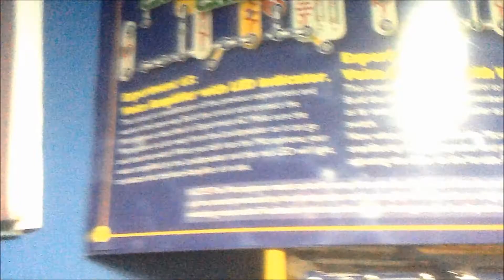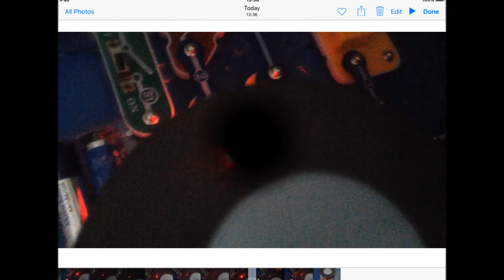Mechanical television (made using Hot Wires!!)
IT'S FIRDAY THE 13TH!!!
Well anyways...this mechanical TV I made in Hot Wires was made at school. I did this recording at the morning, there were two tests, the second one was more clearer, cause I removed my 2nd school book which was there. :D :) ;)